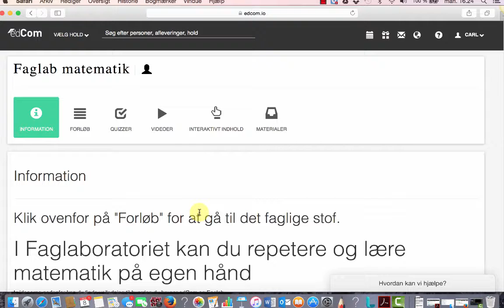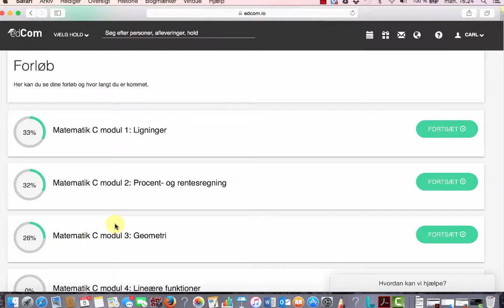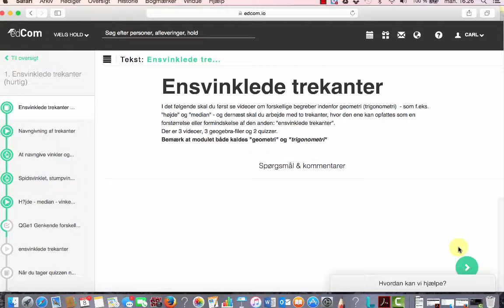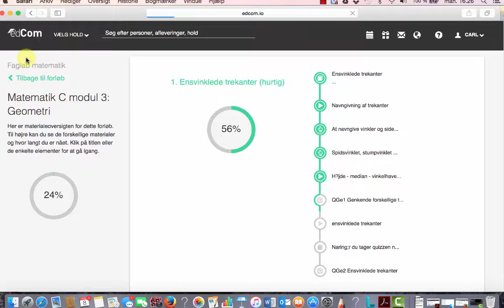EdCom og Faglaboratorium - OVERBLIK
I videoen gives et overblik over edCom - Faglaboratorium matematik.
1) Vælg hold
2) Vælg et fagligt forløb. Der er forløb i alle de overordnede faglige emner på både C og B niveau. (A-niveau kommer senere)
3) Vælg et materiale i forløbet. Hvert materiale dækker et afgrænset fagligt underemne.
4) Hvert materiale består af et antal elementer, som kan være tekst, video, quiz eller en geogebra-animation.